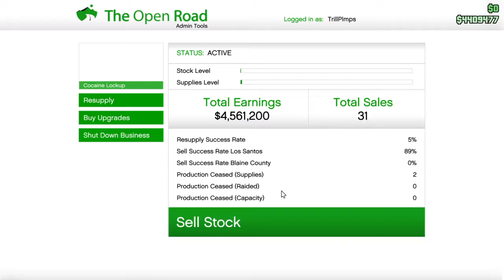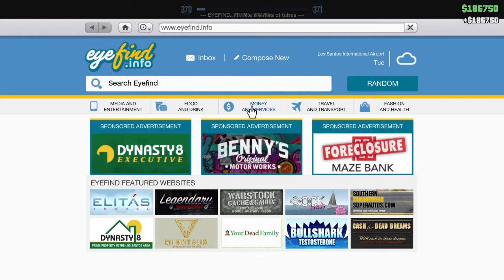Boat Bike Business sell (gta 5)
This mission occurs when selling stock during biker business sales.